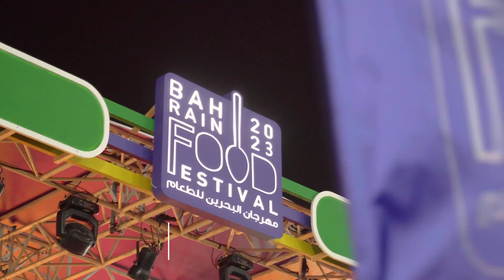Marassi Al Bahrain - Q1 2023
مع اقتراب انتهاء الربع الأول من العام، ترى مراسي البحرين أن المزيد من مشاريعها قد اقتربت من الاكتمال وجاهزة للتسليم للعملاء.  نتطلع، في مراسي البحرين، إلى عام حافل بالنجاح والازدهار!

As we come to a close on Q1, Marassi Al Bahrain sees more of its projects come closer to completion and ready to be delivered to our customers. We look forward to a successful year ahead at Marassi Al Bahrain!